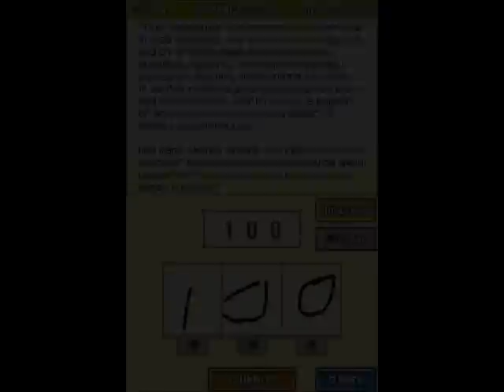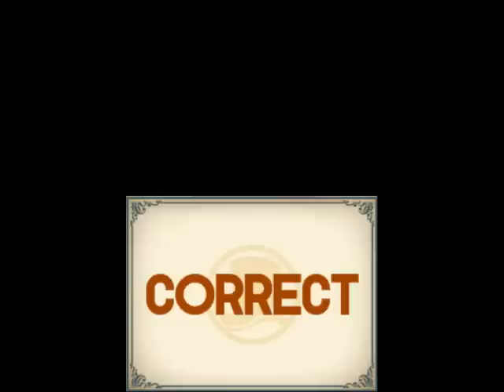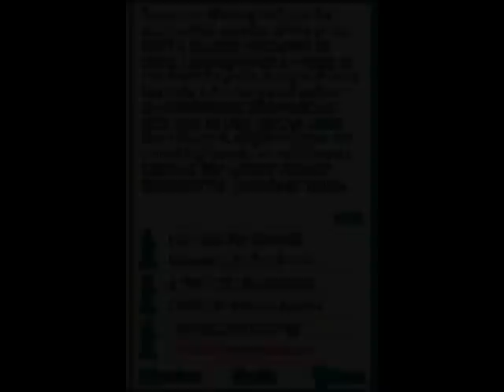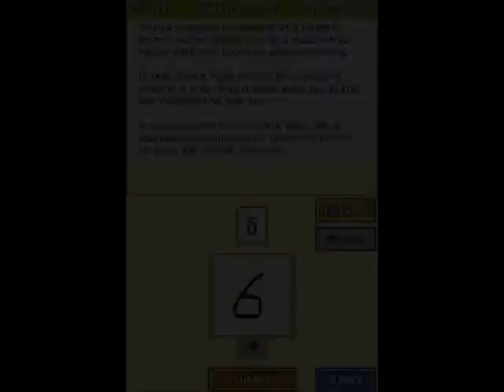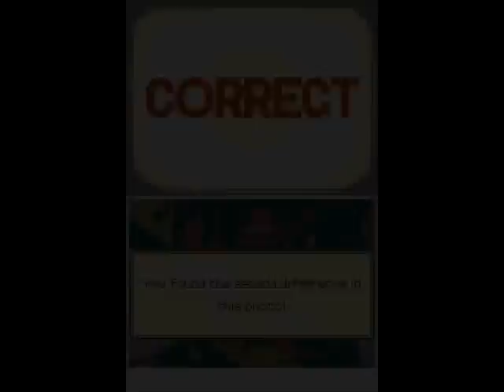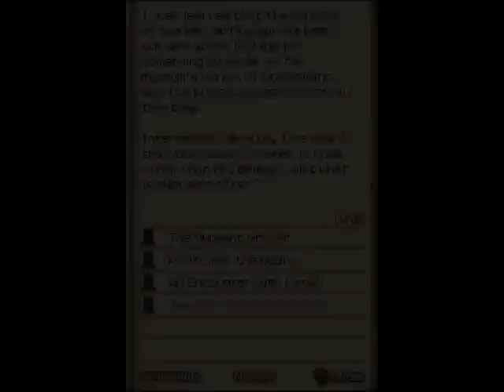Professor Layton and the Diabolical Box Walkthrough Part 6: Chapter 5